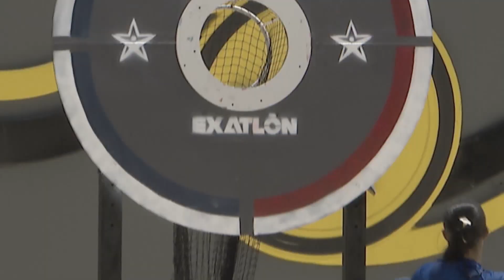Nathy busca repuntar contra Ana Maria | Exatlón EEUU #5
Ana Maria Parra derrota a Nathalia Sánchez, del equipo de los famosos, dejando la pizarra 3-1 a favor de los azules.Exatlón Estados Unidos - Exatlón EEUU #5